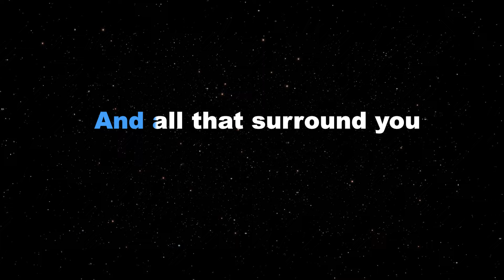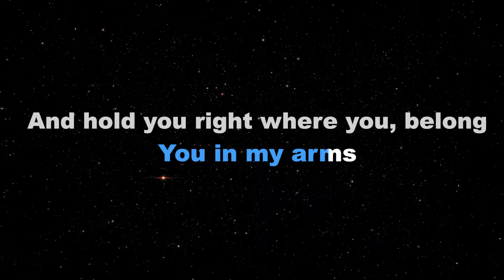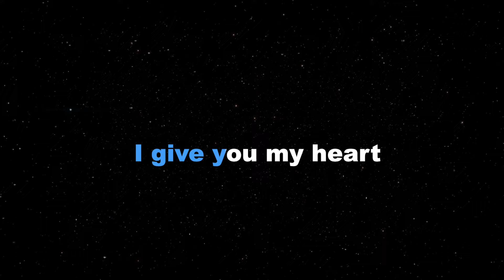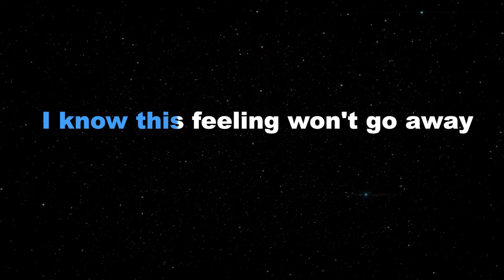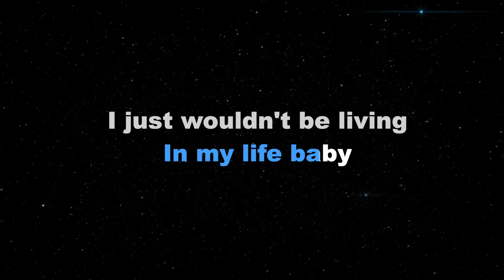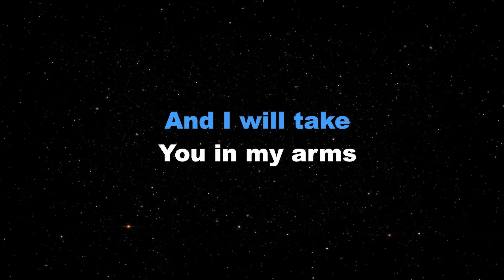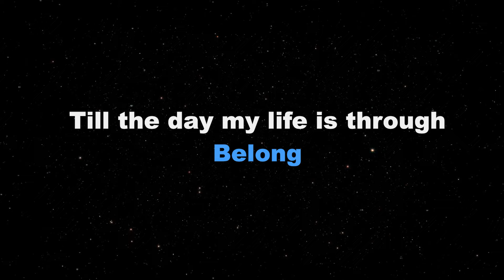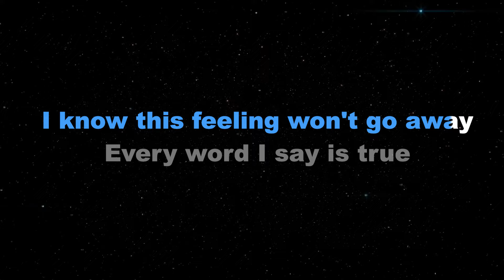THIS I PROMISE YOU - NSYNC/FEMALE KEY (KARAOKE PIANO VERSION)